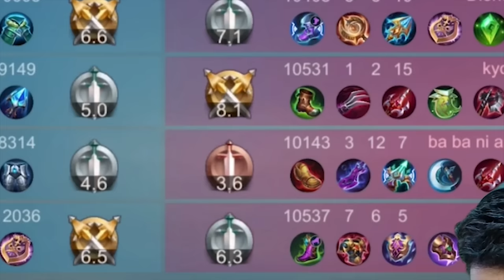KASIHAN BRUNO, SUDAH FEED DI REPORT 1 TEAM LAGI‼️🥲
Banyak Pilihan GAME Seperti : ML , FreeFire , Pubgm , Codm , Genshin , HigssDomino & masih banyak lagi pilihannya!!